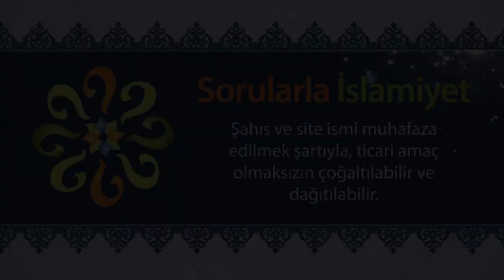Hz. Yusuf en mutlu zamanında neden ölümü temenni etmiştir?